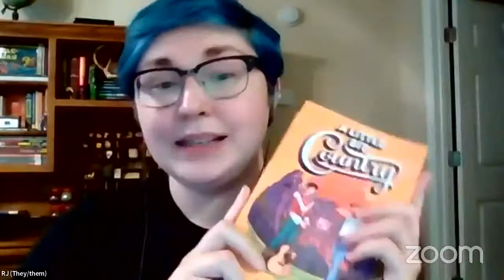Brian D. Kennedy, YA author of A Little Bit Country, in conversation with Erica Waters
Parnassus is thrilled to welcome Brian D. Kennedy to celebrate his new book, A Little Bit Country, in conversation with Erica Waters.